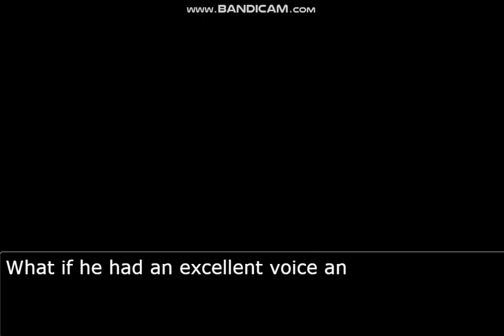Question For Chloe (Phoenix Wright's Wife)